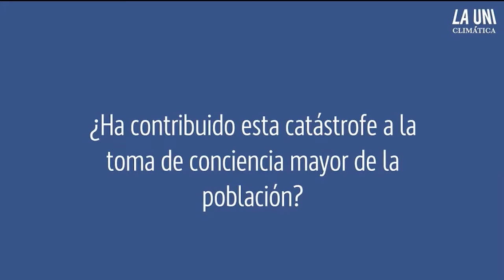Entrevista a Zakia Khattabi, ministra del Clima de Bélgica | La Uni Climática III edición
"El ciudadano está un poco más concienciado pero (...) había políticos que, al día siguiente, estaban dispuestos a construir en las mismas condiciones", afirma Zakia Khattabi, ministra del Clima, Medio Ambiente, Desarrollo Sostenible y 'Green Deal' de Bélgica.

Casi 50 científicos/as, especialistas, divulgadores... y hasta tres ministras del Clima forman el elenco de ponentes en La Uni Climática III edición, el mayor evento online sobre la crisis climática.

Matricúlate a partir del 11 de julio en kiosco.lamarea.com